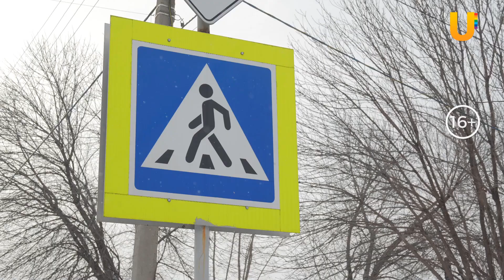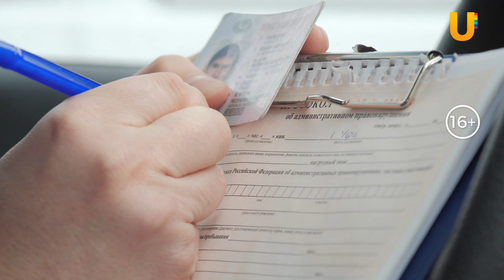Сотрудники ГИБДД штрафуют мэрию Уфы за неубранный снег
Отдел ГИБДД по Уфе борется не только с нарушителями ПДД, но и со снежными валами. Они мешают обзору пешехода и могут привести к ДТП. Кого и как накажут за неубранный сугроб?